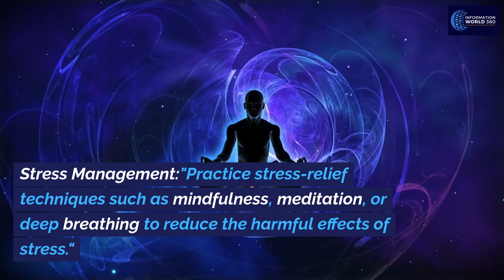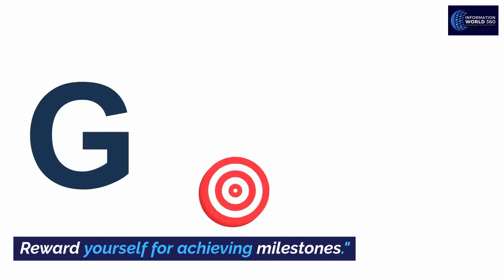Health and Fitness, Health and Fitness Tips, Health And Fitness Channel, Tips for Healthy Lifestyle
In this video, we will be sharing some health and fitness tips that can help you improve your overall well-being. These tips are based on the latest research and are designed to help you achieve your health and fitness goals.

fitness
health
fitness tips
physical fitness
fitness magazine
21 benefits of walking for health and fitness
health industry
health tips
best fitness apps
fitness journey
shilpa shetty fitness tips
get healthy
healthy lifestyle
healthy
indian women fitness channel
7 life changing fitness tips
the best fitness apps
best fitness apps for android